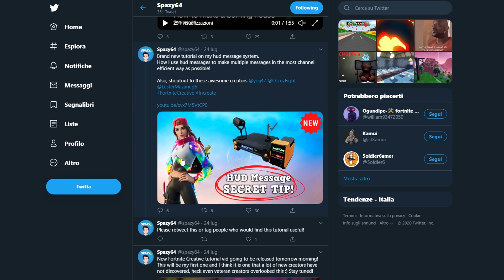QUESTO SEGRETO DELLA CREATIVA VI FARÀ RISPARMIARE MOLTI CANALI NELLA CREAZIONE DI MAPPE!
Ragazzi, eccoci qui con un nuovo video di Fortnite, oggi siamo qui con un video tutorial nella modalità CREATIVA di FORTNITE, vi spiegherò come RISPARMIARE tantissimi canali per le vostre mappe che necessitano di utilizzare il DISPOSITIVO MESSAGGIO INTERFACCIA, così da creare lunghe code di messaggi all'infinito con un unico canale. Buona visione!

Potete supportarmi tramite l'acquisto delle skin/picconi/balli/deltaplani nello SHOP FORTNITE usando il codice "marseck" (senza virgolette), con i vostri acquisti riceverò del denaro, grazie in anticipo per il vostro supporto!

ID EPIC: marseck